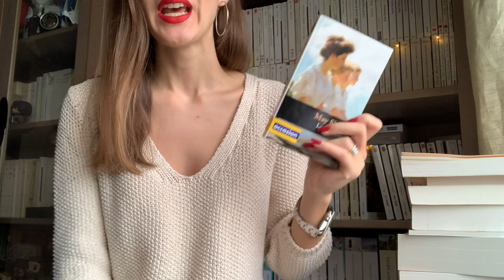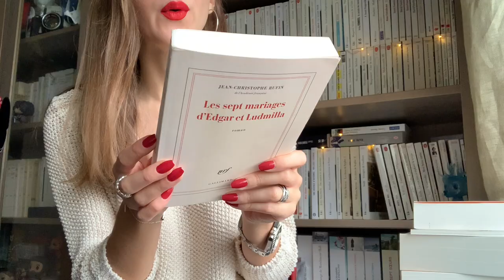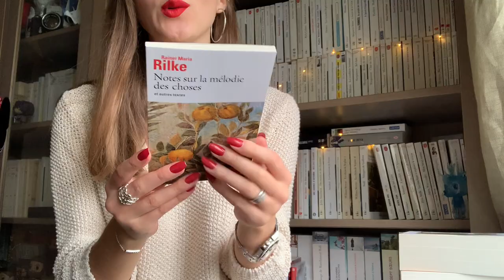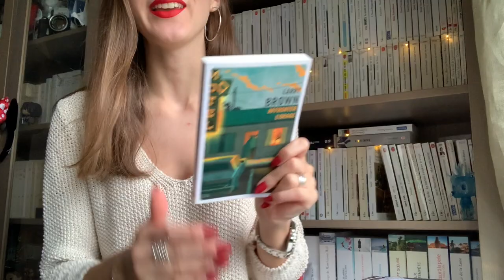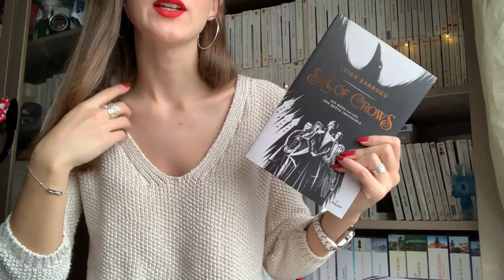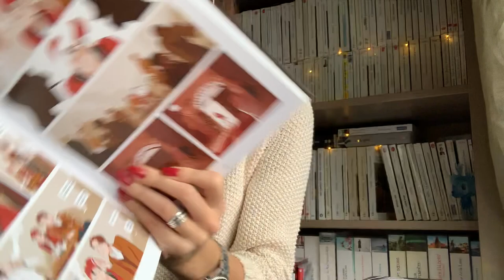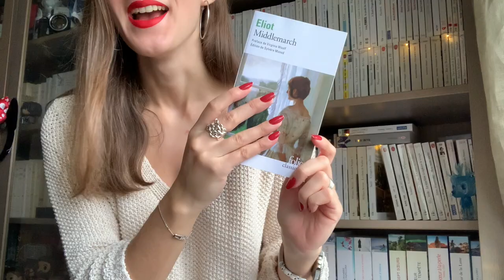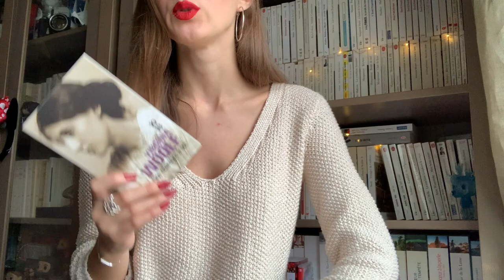BOOK HAUL 📚💸 // Fantasy, contemporains, enquêtes, secrets de famille, classiques...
Hello !
Aujourd'hui, je vous parle des livres que j'ai acheté ces derniers jours.

AILLEURS :
Vinted : mrsdeyarmond
Goodreads : bookyarmond